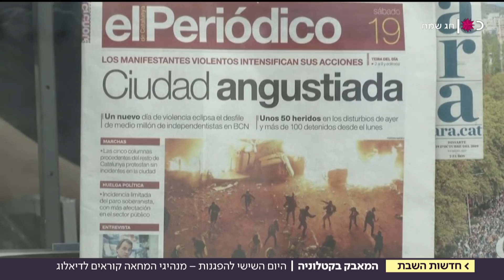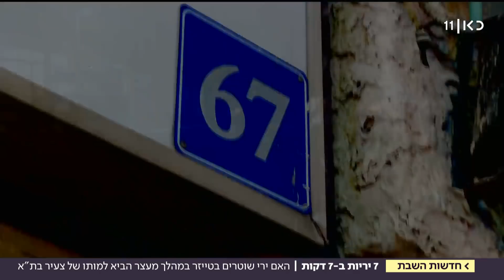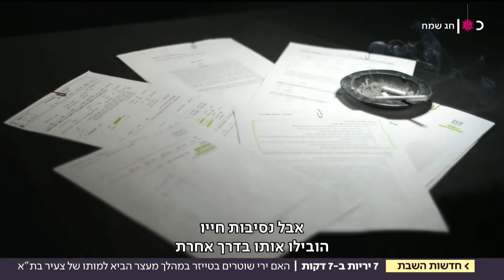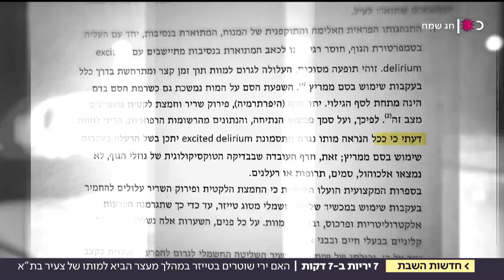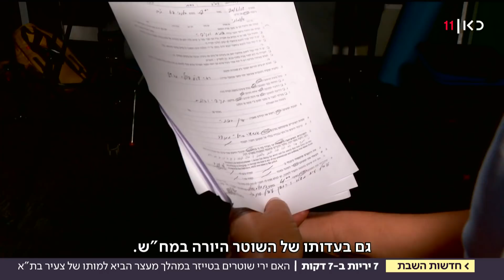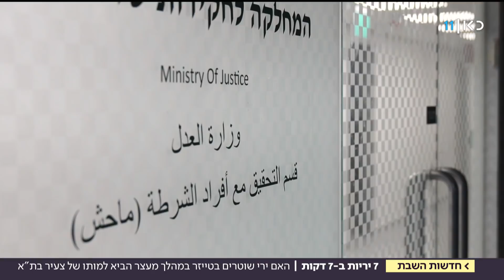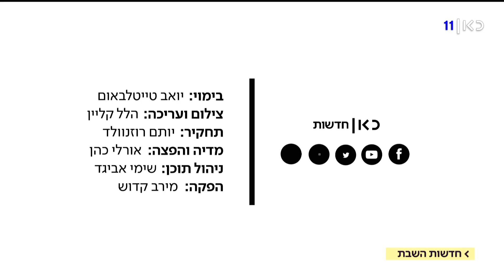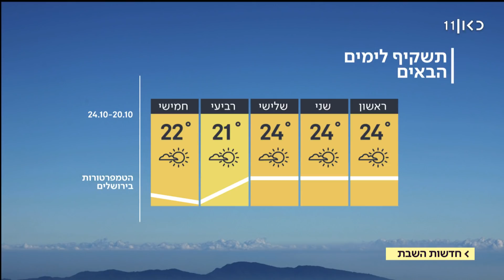חדשות השבת 19.10.19: אישה בהיריון ובתה נהרגו בתאונה קטלנית בכביש 6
כאן חדשות | מהדורת החדשות המרכזית של כאן 11 בשבת. כותרות סוף השבוע וכתבות המגזין עם הנושאים שנוגעים לכולנו. מגישה מיכל רבינוביץ'